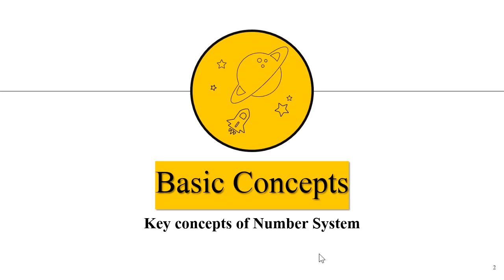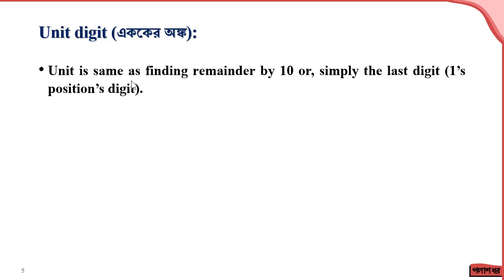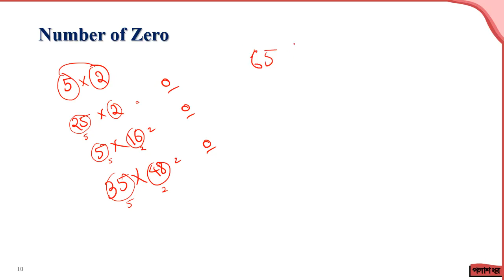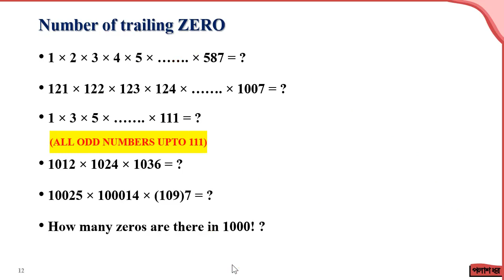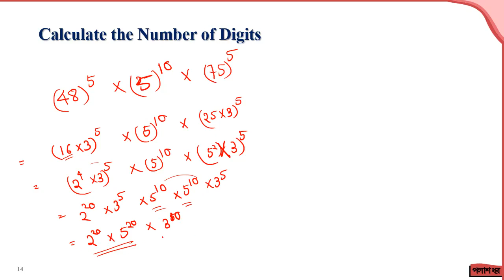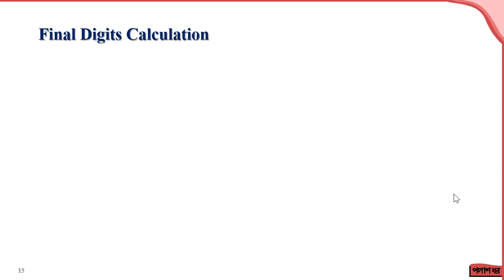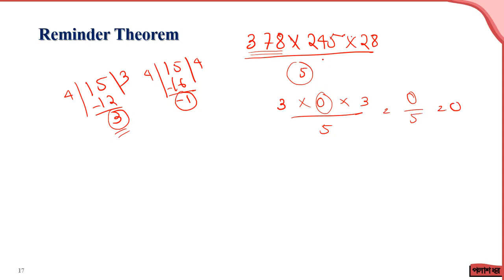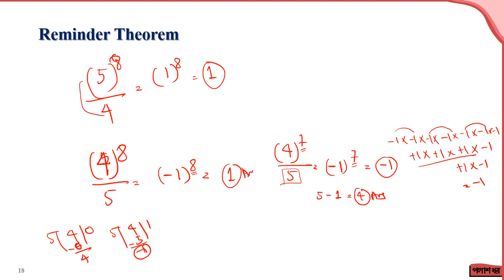Number System (Complete) | Part 2